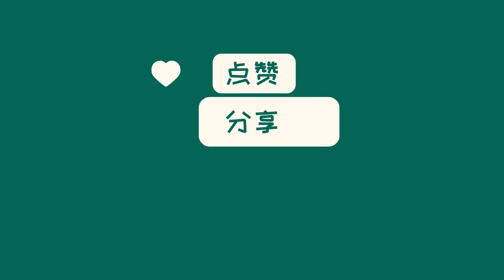中国新闻08月27日07时：日本核污染水排海，日妆还能买吗？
日本政府启动福岛核事故污染水排海后，中国海关暂停进口日本水产品。消费者担心核污染水对日本产品的影响，纷纷退货，包括日妆品牌植村秀、芙丽芳丝等。多家日系美妆品牌回应称产品经过严格检测，没有影响，但消费者质疑仍未平息。行业专家表示，核污染水可能对海洋成分、护肤品原料等产生长期影响，但具体影响尚不确定。此前，日系美妆在中国市场已逐渐式微，本土品牌崛起。对于日妆品牌来说，当前危机尚未解除，业务受到考验。